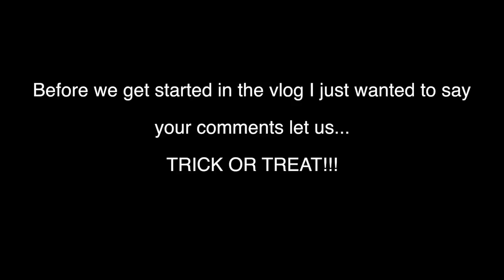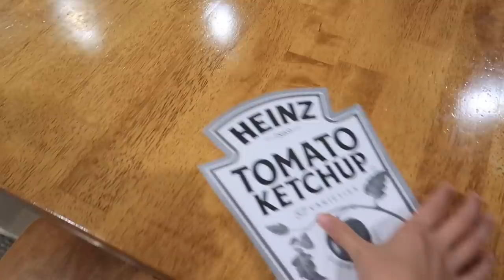Brock and HAILEY😘(GIRLFRIEND💕) PARTY NIGHT!!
Hey everyone for today's video you will find out if we actually go trick or treating!! We also hung out with some of our teenager friends! Hope you enjoy this really fun vlog!! - Brock and Boston

MAILING ADDRESS
6101 west 9790 south, West Jordan, Utah 84081